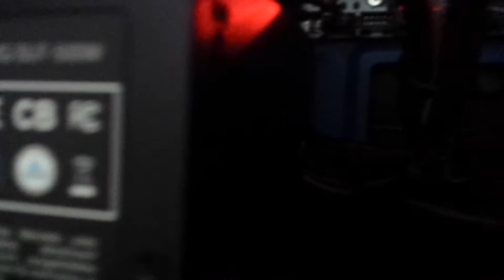Gamer PC für 1000€ | Teil 2 Einbau der Komponenten/ Pc selber bauen | [Deutsch/HD]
Ich hoffe dir hat mein Video gefallen..wenn ja dann like doch einfach oder lass ein Abo da um die weiteren Videos nicht zu verpassen;-)

Hier noch mal alle meine Komponenten:
CPU: Intel Core I7 6700
CPU Kühler: Alpenföhn Broken Eco
Mainboard: Asus Z170 Pro Gaming
Ram: Kingston HyperX Fury DDR4 16GBKit
Grafikkarte: MSI GEFORCE GTX 960 Gaming 4G
Gehäuse: Sharkoon VG4-W

Wenn ihr noch Fragen zu den Komponenten habt oder sonstiges, schreibt es einfach in die Kommentare!!